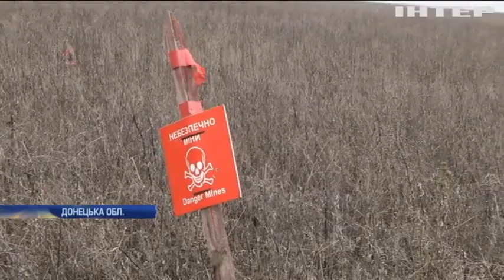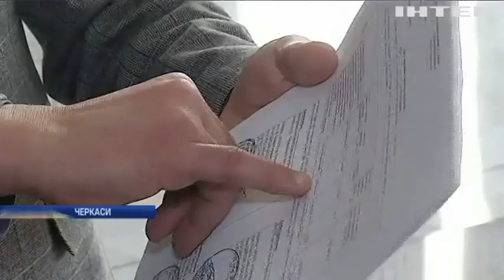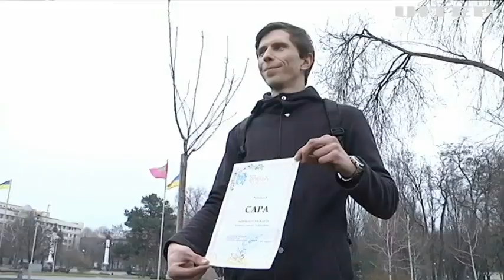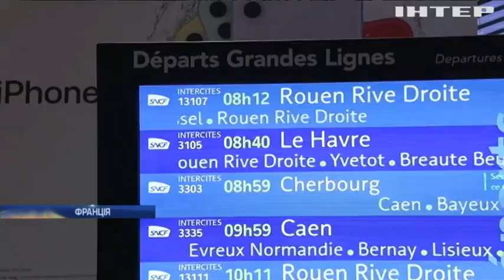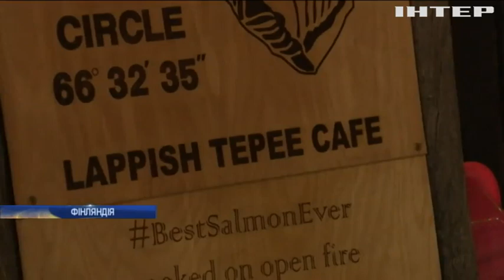Новости 9:00, выпуск за 25 декабря 2019 года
Дивіться у випуску: У Гонконгу знову розгорілися сутички між протестувальниками та поліцією. Французька залізниця втратила 400 мільйонів євро через страйк працівників. У Мексиці відбувся фестиваль "Ніч редиски"